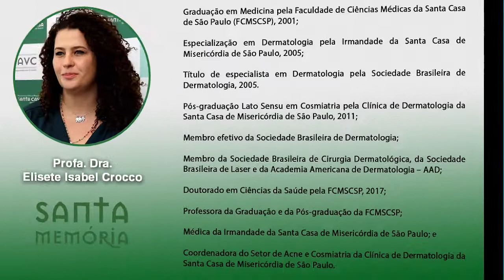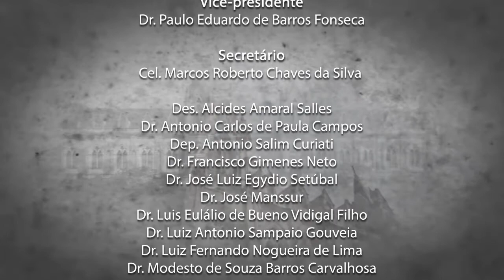Santa Memória - Profa. Dra. Elisete Isabel Crocco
Graduação em Medicina pela Faculdade de Ciências Médicas da Santa Casa de São Paulo (FCMSCSP), 2001;

Especialização em Dermatologia pela Irmandade da Santa Casa de Misericórdia de São Paulo, 2005;

Título de especialista em Dermatologia pela Sociedade Brasileira de Dermatologia, 2005.

Pós-graduação Lato Sensu em Cosmiatria pela Clínica de Dermatologia da Santa Casa de Misericórdia de São Paulo, 2011;

Membro efetivo da Sociedade Brasileira de Dermatologia;

Membro da Sociedade Brasileira de Cirurgia Dermatológica, da Sociedade Brasileira de Laser e da Academia Americana de Dermatologia – AAD;

Doutorado em Ciências da Saúde pela FCMSCSP, 2017;

Professora da Graduação e da Pós-graduação da FCMSCSP;

Médica da Irmandade da Santa Casa de Misericórdia de São Paulo; e

Coordenadora do Setor de Acne e Cosmiatria da Clínica de Dermatologia da Santa Casa de Misericórdia de São Paulo.